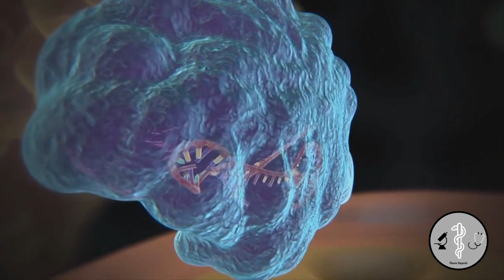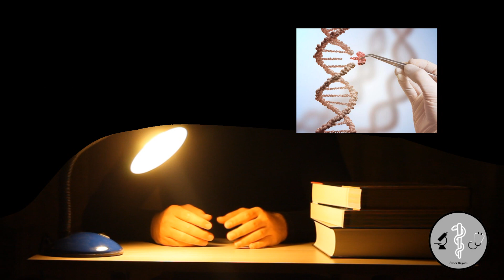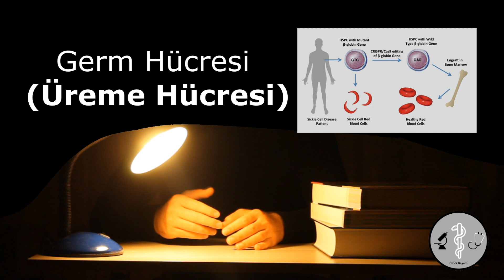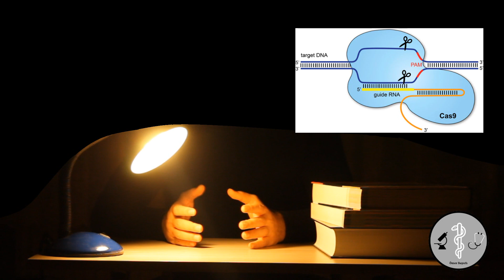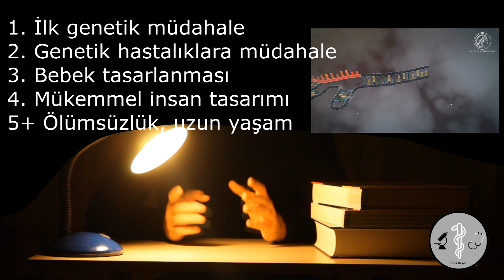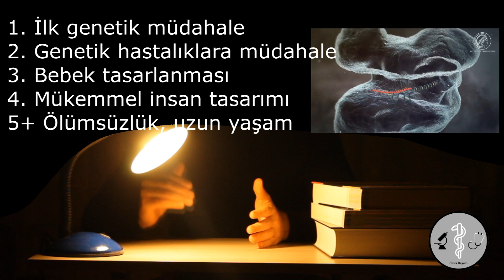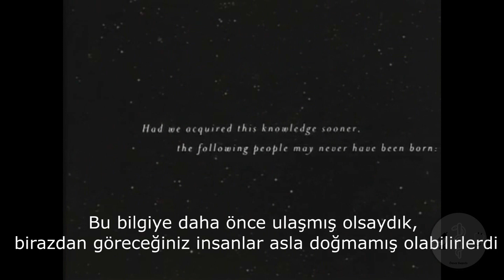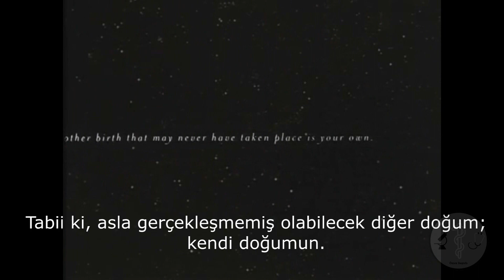#14 Çin'deki genetiği değiştirilmiş bebekler, Tasarım bebeklerin ilk örnekleri mi?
Bilimsel Olarak #14 : Çindeki ikiz bebekler, Tasarım Bebeklerin ilk örnekleri mi?

Geçtiğimiz aylarda gündeme gelen ve hala tartışılmaya devam edilen bir konu olan Çin'deki genetiğine müdahale edilmiş bebeklerin tartışmasına dair bilgileri sizlerle paylaştım. Kendi yorumlarımı da kattığım bir video oldu. Konuyla alakalı görüşlerinizi benimle paylaşmak isterseniz; yorum bırakabilirsiniz.

Haber kaynağı;
ScienceAlert